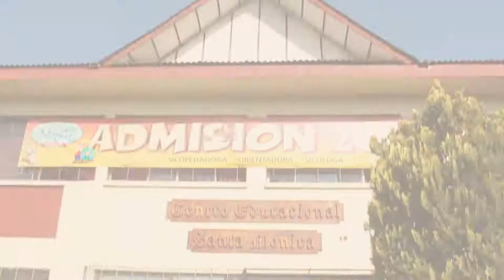Campaña por El Buen Trato - CE Santa Mónica